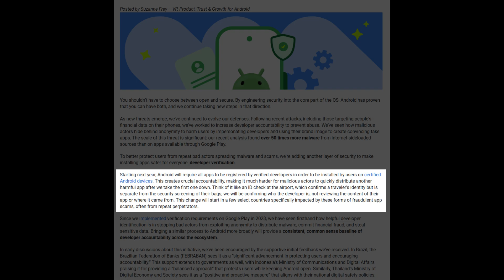🚫 No More Sideloading on Android TV – Here’s What Changed!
That’s right — starting in 2026, Google is banning sideloading for any apps that aren’t verified. If you use devices like the NVIDIA Shield, ONN 4K Pro, or any certified Android TV / Google TV box, this update could completely change how you install and use third-party apps.

In this video, I cover:
✔️ What Google’s new policy means for sideloading
✔️ How it impacts Android TV, Google TV, and NVIDIA Shield users
✔️ Why Google says this is about “security” (but is it really about control?)
✔️ What it could mean for Firestick users as an alternative
✔️ The rollout timeline and what to expect in 2026

👉 Do you think this is truly about protecting users — or just another restriction on devices we already own?